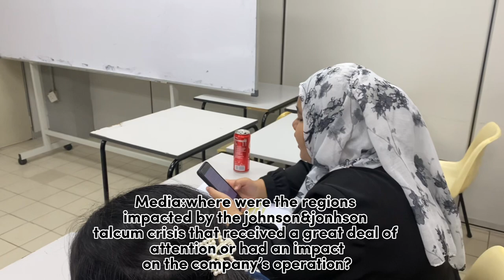PRESS CONFERENCE:JOHNSON&JOHNSON TALC BABY POWDER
Johnson & Johnson Sdn. Bhd. has discontinued their talc-baby powder globally in 2023 because they got sued by a few cancer patients in North America in 2018 who claimed they got cancer after using their product. Before, Johnson & Johnson had first discontinued their product in North America only. Because of the lawsuit, they have officially discontinued it globally, and they have agreed to pay billions of dollars in damages to the customers who filed the lawsuits and claimed their product caused them to develop cancer.